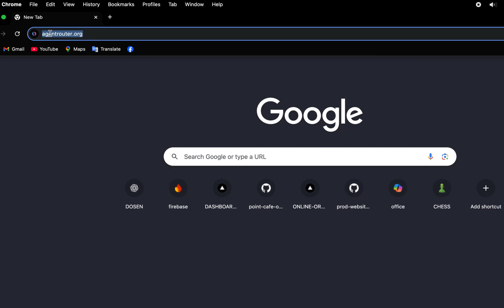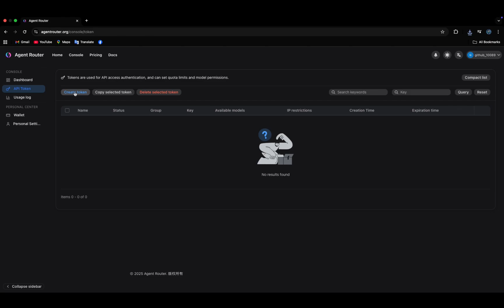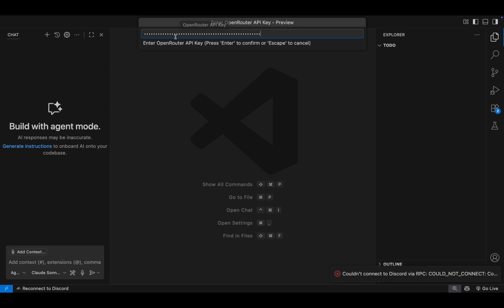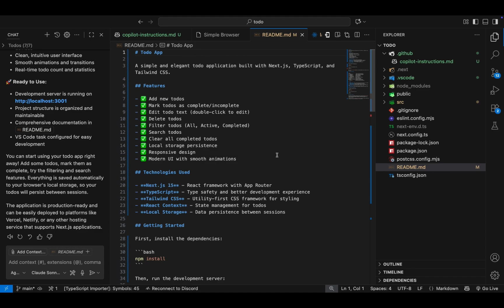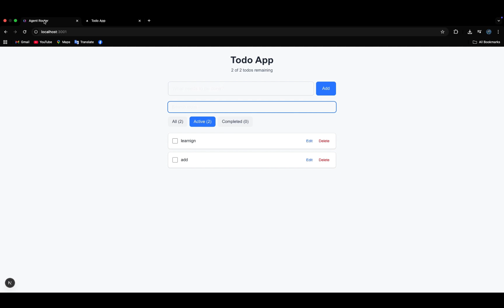Claude Code Too Expensive? Get $200 Free Credit (2025 Tutorial)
Claude Code subscription is getting expensive 💸 — but here’s the good news: you can claim $200 FREE credits today!

In this tutorial, I’ll show you step by step how to unlock free credits using GitHub login. You can use these credits for:
- Claude Code
- OpenAI Codex
- Gemini CLI
- RooCode
- Qwen Code

Why pay more when you can try the best AI coding tools for free? 🚀

✨ Don’t miss out:
1. Open this link → agentrouter org
2. Click Login (no need to register manually)
3. Choose GitHub login → BOOM, $200 credits added!

Perfect for developers, students, and anyone exploring AI coding in 2025.